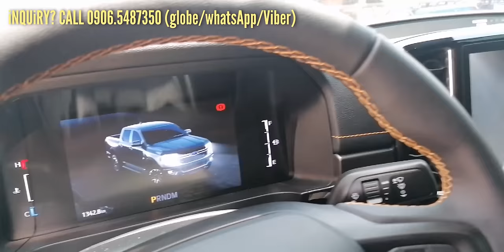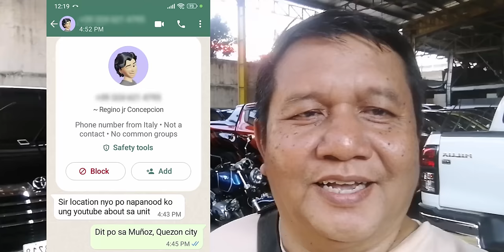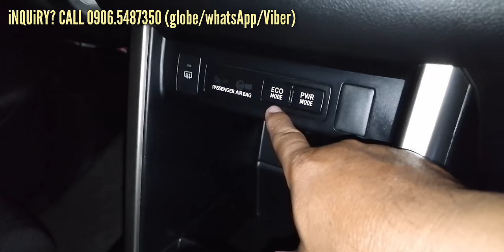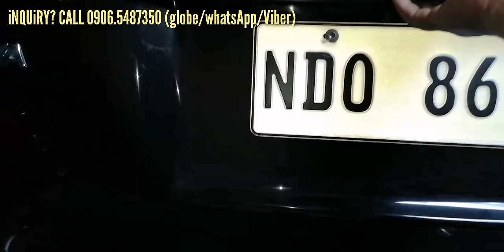Quality Used Cars for sale Philippines - Pickup 4x4 & SUV Pili na mga Lods!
Welcome back, fellow car enthusiasts! Join us on our YouTube channel as we delve into the vibrant world of used cars for sale in the Philippines! 🚗🇵🇭

Are you on the hunt for your next ride? Look no further! Our channel is your ultimate guide, offering insightful reviews, expert advice, and exclusive deals to help you find the perfect pre-owned vehicle.

From sleek sedans to rugged SUVs, we explore a wide range of options to suit every taste and budget. Whether you're a seasoned buyer or a first-time shopper, our content is tailored to provide you with all the information you need to make an informed decision.

Let's embark on this journey together and find the ideal used car to complement your lifestyle.

Used cars for sale list:
00:00 - Intro, welcome again to the channel
00:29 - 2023 Toyota Veloz 1.5G A/T Gas, 30T kms - P998k
02:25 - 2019 Subaru Forester XT AWD, 15T kms, - P1.098M
04:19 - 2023 Ford Ranger Wildtrak 4x4 A/T DSL, 1.3T kms - P1.688M
06:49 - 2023 Mitsubishi Strada Athlete 4WD A/T DSL, 24T kms - P1.458M
09:41 - Shout-out time
10:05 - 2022 Toyota Hilux 4x4 Manual Diesel, 9.8T kms - P1.588M
11:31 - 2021 Mitsubishi Strada Athlete 4WD A/T DSL, 38T kms - P1.358M
14:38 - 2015 Toyota Innova 2.5E A/T DSL, 60T kms - P688k
16:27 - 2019 Toyota Innova 2.8E A/T DSL, 28T kms - P938k
18:47 - Thanks for watching and see you on my next vlog!